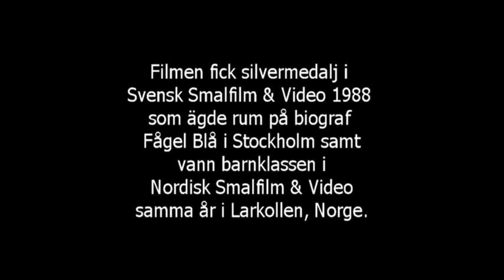jonafilmen film movie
Juryns utlåtande: "En charmig animerad film med många jätteroliga ideer och olika teckningsstilar. humorn gör att man uppskattar den klantiga tekniken". I juryn: Susanne Edwards, Marit Koskinen, Erland Nordenskiöld, Solveig Nordlund, Tyttie Soila, Roland Sterner samt Örjan Öberg.
Filmen fick Silvermedalj i Sveriges Film och Video 1988 samt vann barnfilmsklassen i Nordisk smalfilm & video som hölls i Larkollen i Norge.